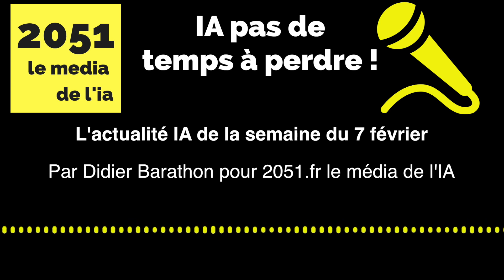IA pas de temps à perdre #7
IA pas de temps à perdre c'est le résumé de l'actualité IA de la semaine avec Didier Barathon pour 2051.fr

Cette semaine on parle de vos impôts qui vont bientôt se doter d'IA, le gouvernement et la BPI s'intéresse aussi aux startups IA dans le milieu de la santé, nous vous parlons d'ailleurs de deux startups qui ont retenus notre attention : Pixis (dans l'éducation) et Tchek (pour votre voiture) enfin on parle autour du globe avec OMPI lancé récemment par l'ONU.

Suivez toute l'actu de l'IA sur 2051.fr